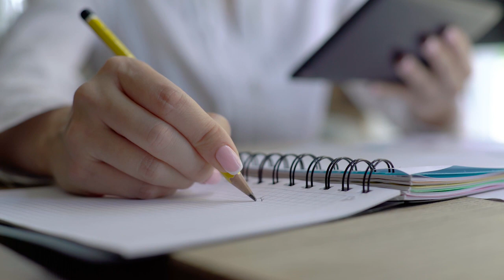Esta molécula pode SALVAR SUA VIDA.